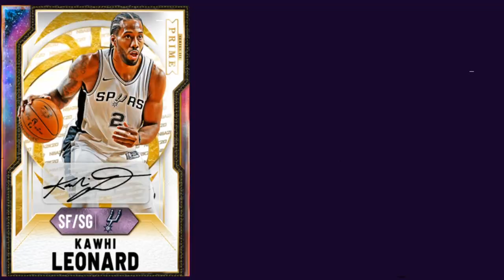MARKET IS RISING LIKE CRAZY! SO MUCH MT MADE! DO THIS RIGHT NOW TO MAKE MILLIONS!